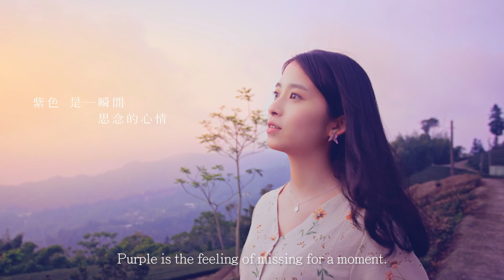那年的紫藤花下，我記得(中英文版)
有⼈說 紫⾊只是⼀種顏色
我說 紫⾊像是⼀次怦然悸動的探索
是一抹地道芬芳的香甜
是⼀陣輕撫過⼼心的平靜
紫⾊是一瞬間思念的心情
那 你說呢？

來到瑞里紫藤花季，讓你重新定義紫的感覺。

交通部觀光署阿里山國家風景區管理處 廣告
※自112年9月15日起改組為「交通部觀光署阿里山國家風景區管理處 (Alishan National Scenic Area Headquarters, Tourism Administration, MOTC)」